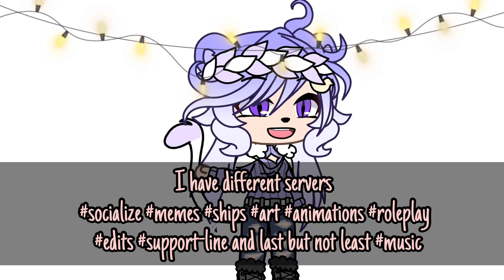I have a discord server now, come join me if you like ^^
I'll see you guys there